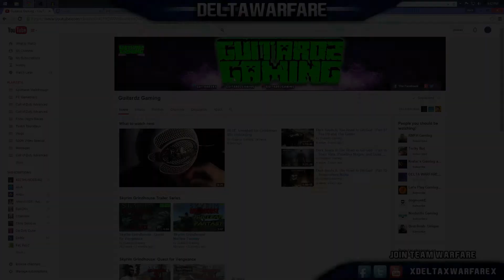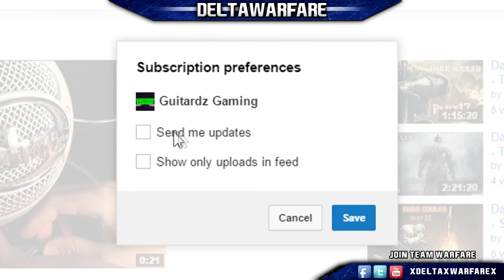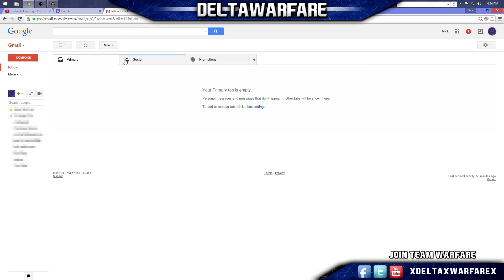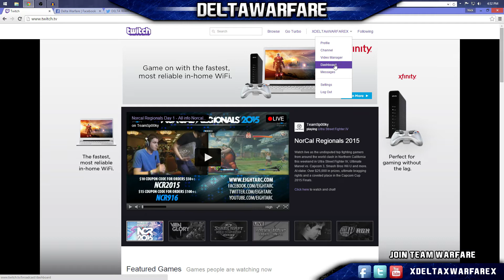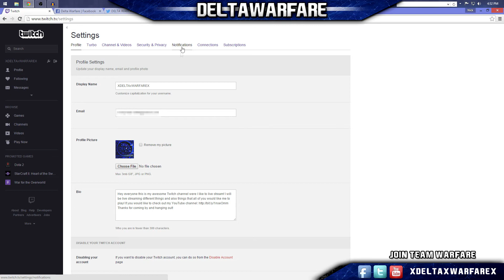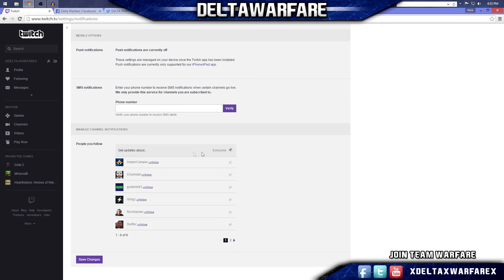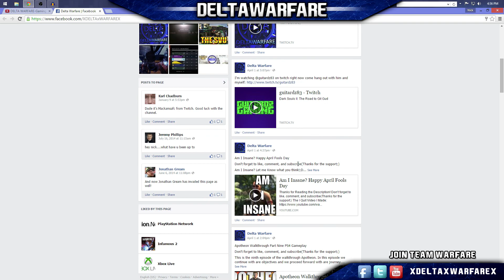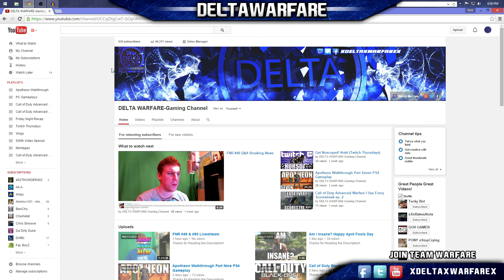Tutorial:How To Watch YouTube Vidoes and Keep Up To Date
I know this video is a bit random for my channel but some of my teammates was having trouble receiving notifications from twitch. So this video will show you how to keep up to date with not only me but other YouTubers as well.